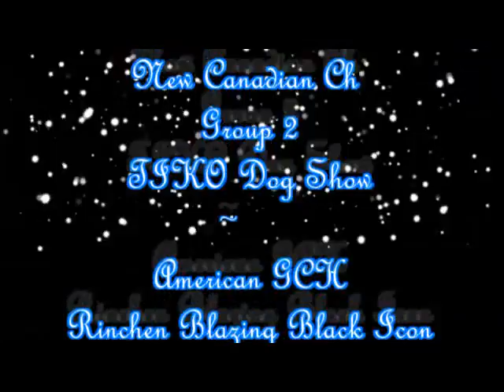Tibetan Terrier Michael TTCA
Tibetan Terrier Michael TTCA 2012, Group 2